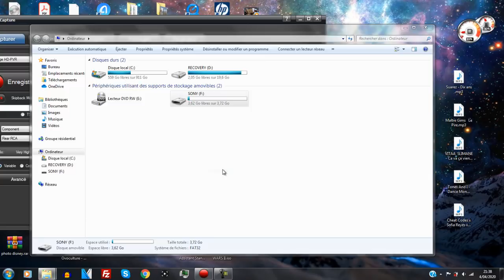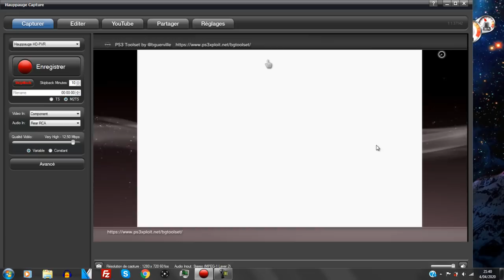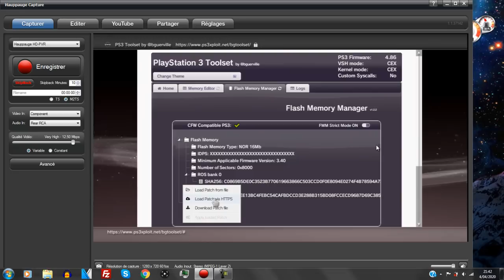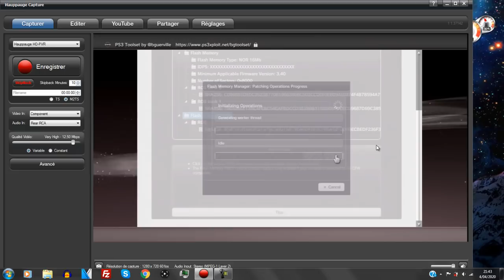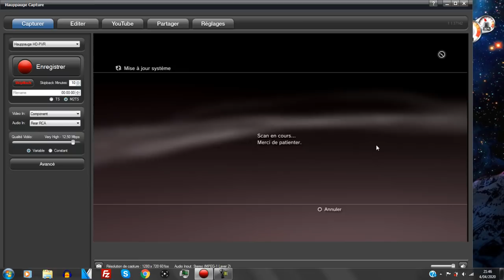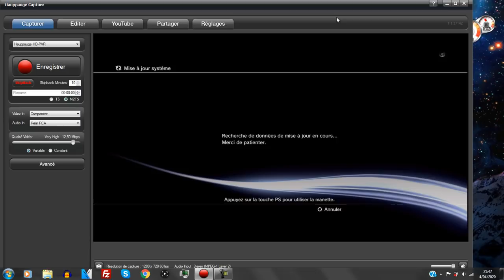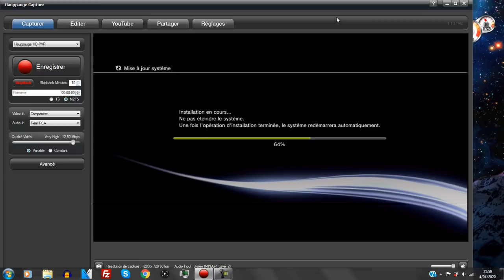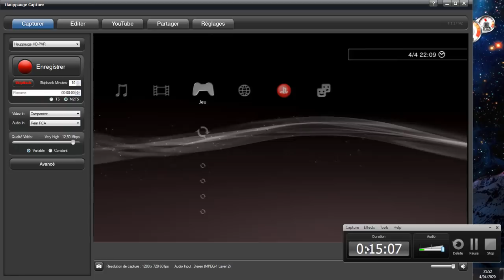TUTO FR JAILBREAKER SA PS3 EN 4.86 (PS3XPLOIT V4)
voici un bon petit tuto à l'ancienne.
pour jailbreaker sa ps3 en 4.86 rien de plus simple, il faut juste que vous télécharger l'archive ci dessous et que vous copier le dossier PS3 sur une clé USB en FAT32.
Fini de chercher si votre ps3 possède une NAND ou une NOR. Comme d'habitude  cela ne fonctionne que sur les FAT & les SLIM 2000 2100 et 2500